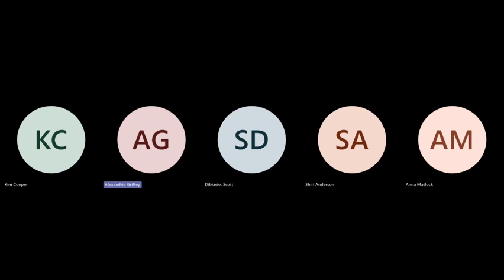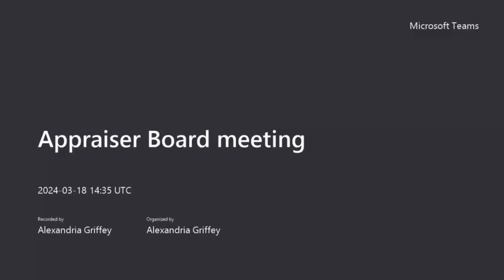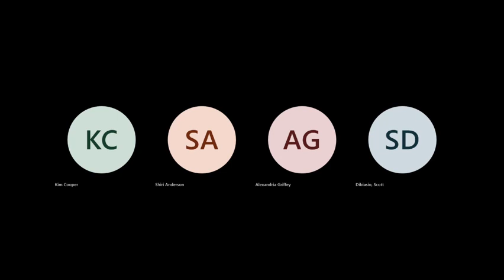Appraiser Board meeting - 3/18/2024